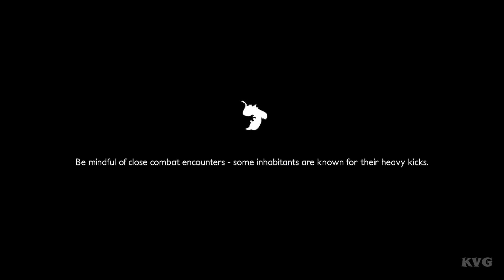Decay of Logos Gameplay (PC HD) [1080p60FPS]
PC Specs:
CPU: Intel Kaby Lake, Core i7 7700K 4.20GHz
Motherboard: MSI Z270 GAMING PRO
Memory: Corsair Vengeance LPX Black 32GB DDR4
HDD: WD Black 4TB SATA-III 7200RPM 128MB
Graphics card: MSI GeForce GTX 1080 GAMING X 8GB DDR5X 256-bit
Case: NZXT Noctis 450 Black
Operating System: Windows 10
Monitor: ASUS VN247H-P 23.6

Game Information:
Immerse yourself in the world of Decay Of Logos and unravel its mysteries. Explore old dungeons, battle unforgiving foes and journey through a vibrant interconnected fantasy realm with your mystical elk companion.